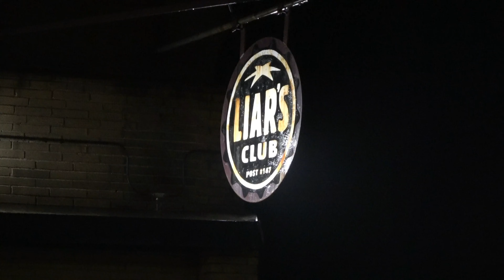Furbaby and the Tight Spaces 2021-12-10 "Behind the Door"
Furbaby and the Tight Spaces played Liar's Club in Chicago December 10, 2021.

Adam Arling: guitar, vocals
Joe Winters: drums
Tony Maietta: bass, vocals
Tony Mac: guitar

Setlist:
01 Beer Good (intro)
02 Moon Boy
03 Reaching Out (For Higher Ground)
04 Behind the Door
05 Waiting
06 Social Distance
07 I Can Only Give You Everything
08 Boxed In
09 Next Year
10 Don't Go to Strangers (with Rb Green)